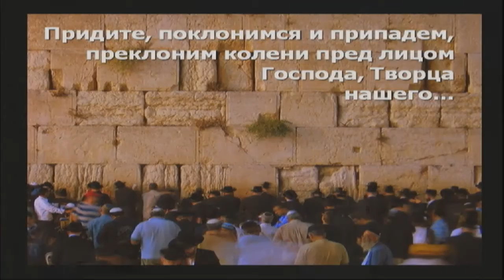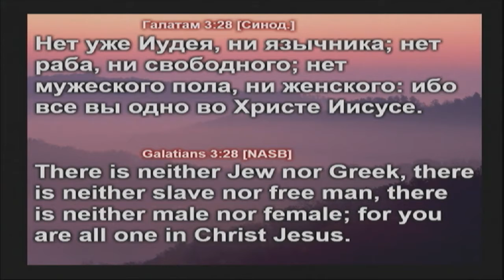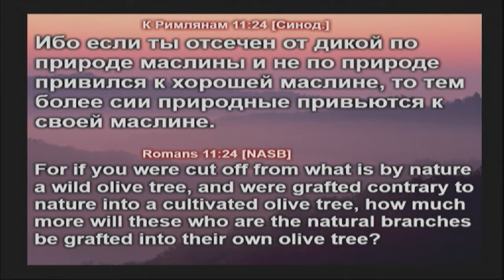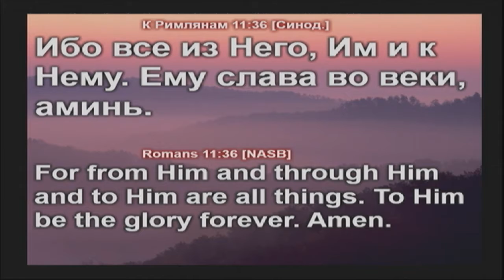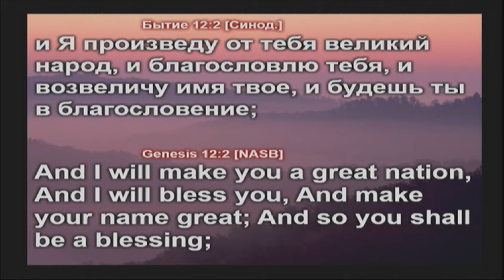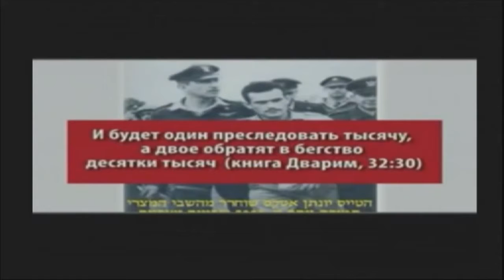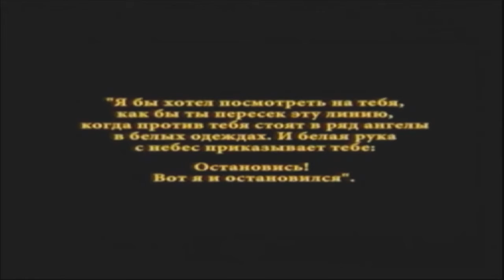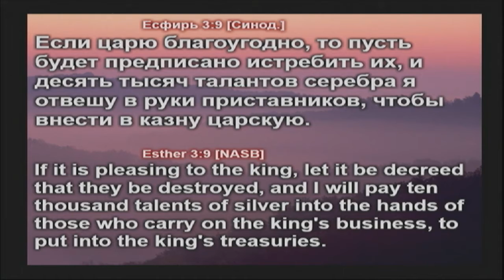04-27-13 Saturday Part 1